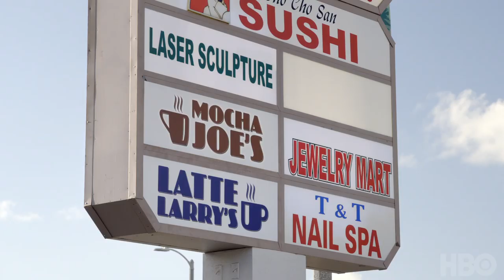Curb Your Enthusiasm S10 E07 Trailer | 'The Ugly Section' | Rotten Tomatoes TV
Check out the new Curb Your Enthusiasm Season 10 Episode 7 Trailer starring Larry David!

US Air Date: March 1, 2020
Starring: Larry David, Cheryl Hines, Jeff Garlin
Network: HBO
Synopsis: In the tenth season of the award-winning HBO original comedy, Larry David manages once again to turn the simplest thing into something complicated and faces increasing difficulties as he tries to annoy a new rival.